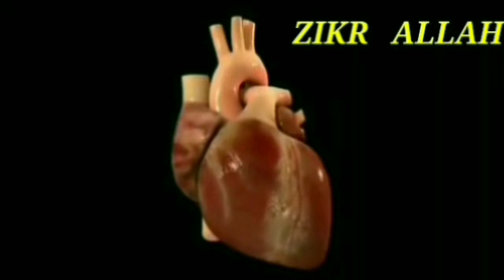SOOTHING ZIKR ALLAH | ZIKIR ALLAH | DHIKR ALLAH | SUFI ZIKIR ALLAH BY NAEEM HAIDER KHAN ADVOCATE.